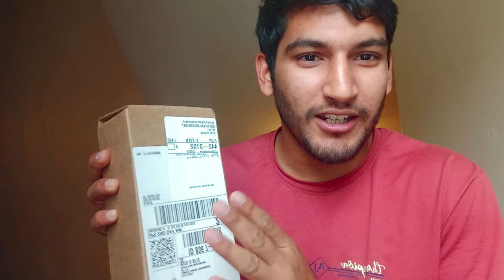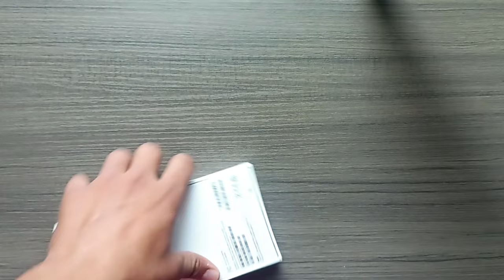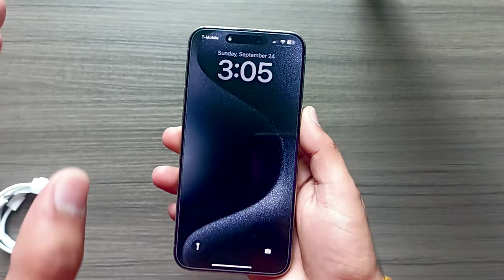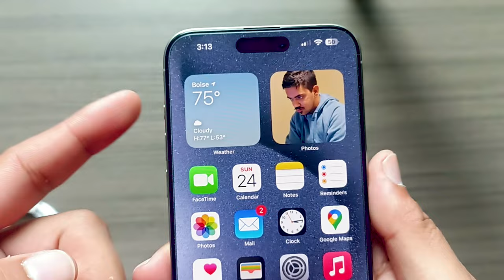Meri Iphone 15 Pro Max Ki Pehle Unboxing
Hi Guys